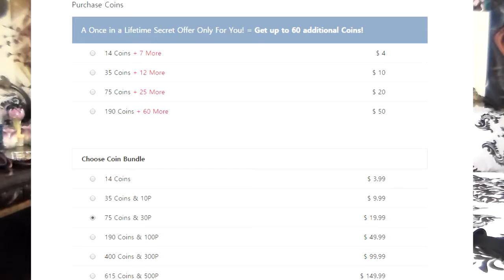Please Help Support Koogi!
Today’s Video A small plea to fans to help spread the word about Supporting Koogi (if you can) and/ or just simply spreading the word on the cool way Lehzin is revolutionizing how you can buy and read online comics in the most affordable way possible now! Hope you find this helpful! (this will probably be my last Killing Stalking piece until a big development take place)

~Until Next time: Peace, Love and Stay Groovin' Humans!

Gravitation: Yuki and Shuichi’s theme (Piano)